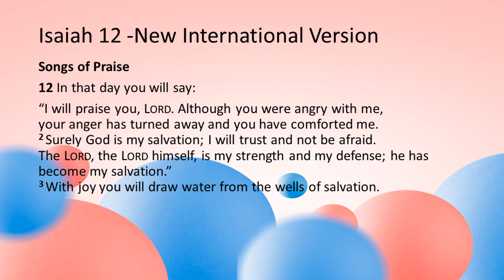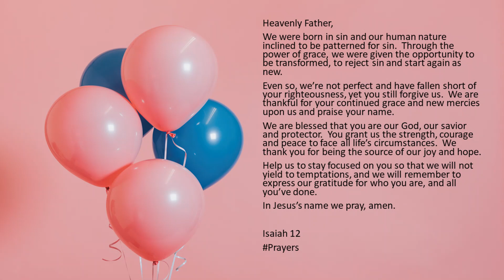Hallelujah for Salvation December 12, 2021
Heavenly Father,
We were born in sin and our human nature inclined to be patterned for sin.  Through the power of grace, we were given the opportunity to be transformed, to reject sin and start again as new.
Even so, we’re not perfect and have fallen short of your righteousness, yet you still forgive us.  We are thankful for your continued grace and new mercies upon us and praise your name.

We are blessed that you are our God, our savior and protector.  You grant us the strength, courage and peace to face all life’s circumstances.  We thank you for being the source of our joy and hope.
Help us to stay focused on you so that we will not yield to temptations, and we will remember to express our gratitude for who you are, and all you’ve done.
In Jesus’s name we pray, amen.